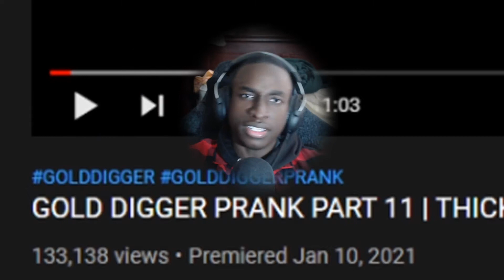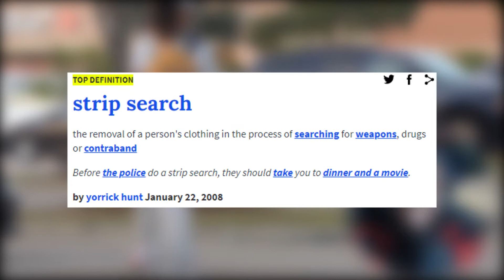TKTV *THICK EDITION* GOLD DIGGER PRANK PART 11 | REACTION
★_▂▃▅▆█▶--- OPEN ME---◀█▆▅▃▂_★
📣 SUB GOAL IS 600!